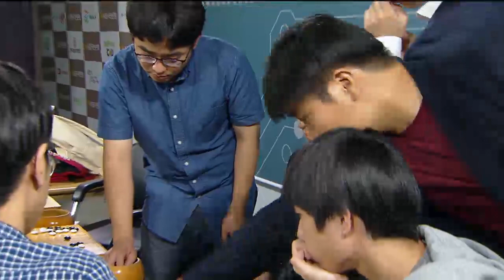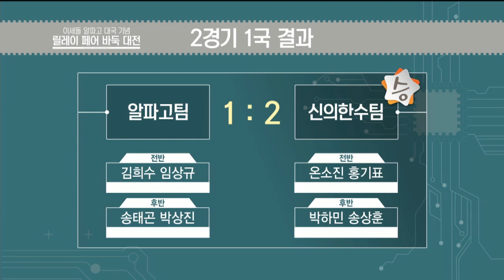이세돌VS알파고 대국기념 릴레이페어바둑대전 ep2 20161018